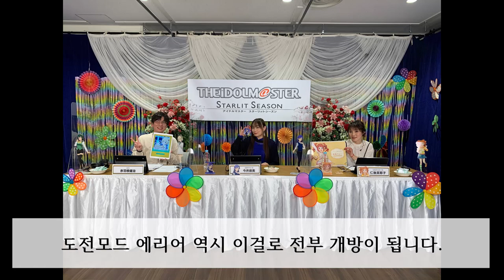유료 DLC카탈로그 Vol.06 스탈릿 레인보우 편 공개! 765 ALLSTARS의 이야기. 루미너스의 여정의 끝.